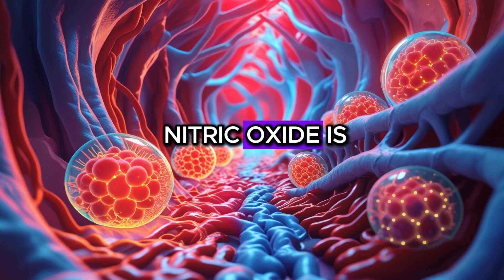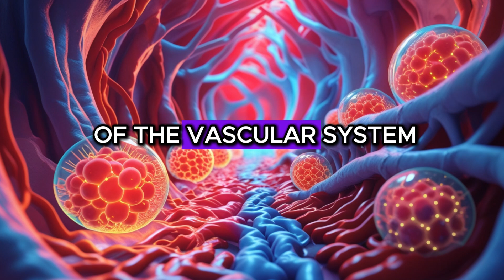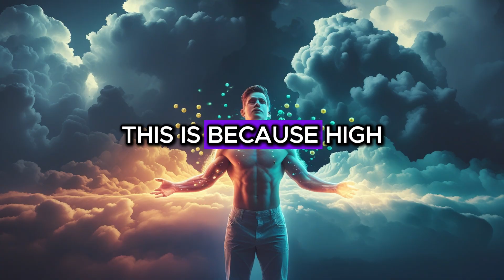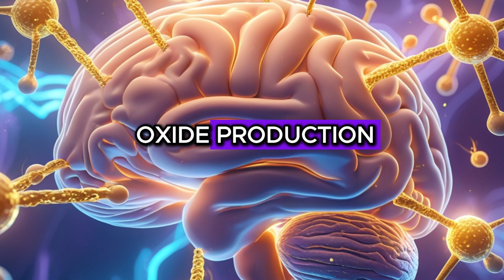What Happens to Erectile Dysfunction When You Improve Nitric Oxide Levels Naturally?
What happens to erectile dysfunction when you improve nitric oxide levels naturally? 🤔 In this video, we dive deep into the science behind nitric oxide and its crucial role in treating erectile dysfunction. From boosting blood flow to improving sleep and stress levels, find out how you can naturally increase nitric oxide and potentially resolve ED. 💪🔬
Learn about the powerful link between nitric oxide, cardiovascular health, testosterone production, and more. With practical tips like nasal breathing, regular exercise, and a nitrate-rich diet, you can take control of your health and fight ED naturally. 🌱✨